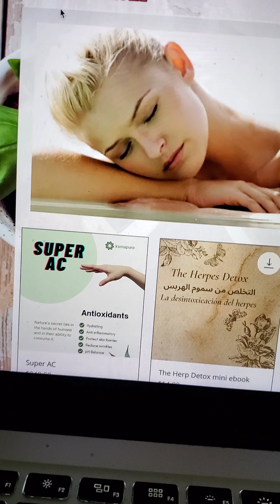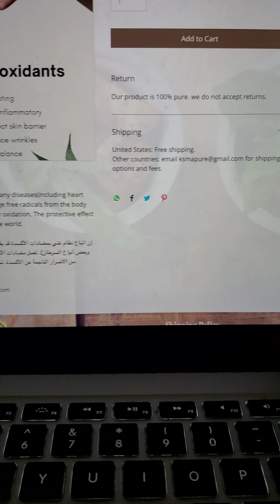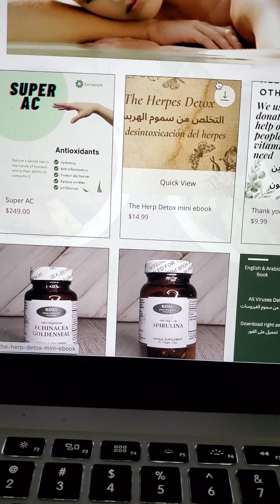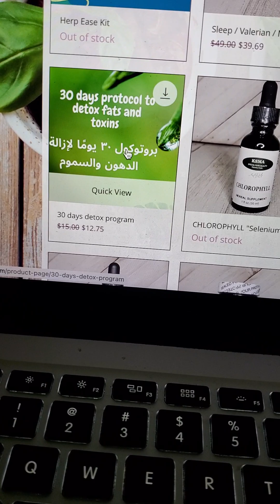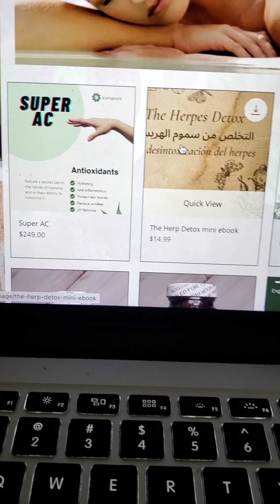احمي نفسك من السرطان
موقع الشركة
Ksmapure.com